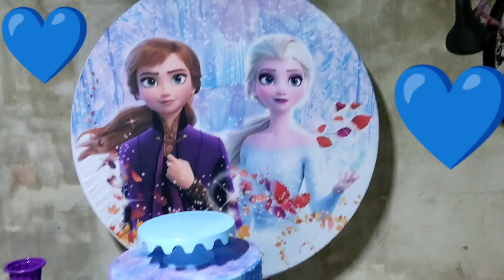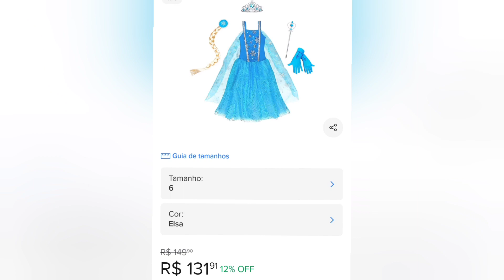FESTINHA INFANTIL COM DECORAÇÃO E BOLO DA FROZEN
Prazer Meu Nome é Fernanda Pupo 💐
Sou empreendedora no meu lar, sou mãe de 4 filhos através do canal e venho dar várias dicas de dona de casa ...tem tudo um pouco ... conheça ..se gostar.. convidou-a se inscrever deixe seu comentário 👏👏